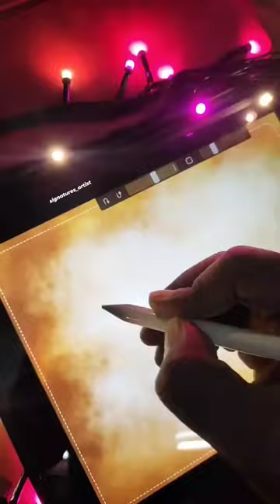Signature of Ramesh P // signature tips with Signature artist 2022